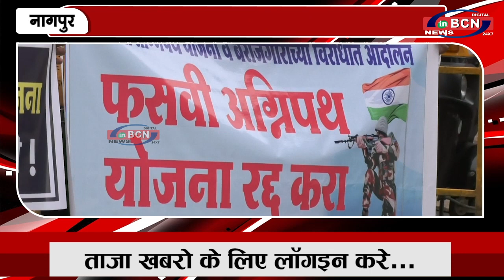अग्निपथ योजना के विरोध में रायुकां का प्रदर्शन | INBCN NEWS